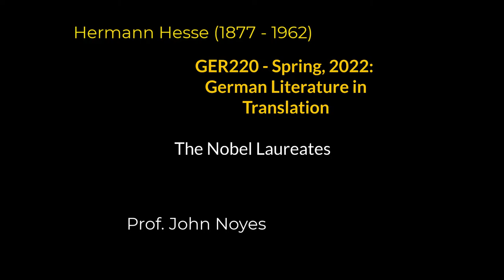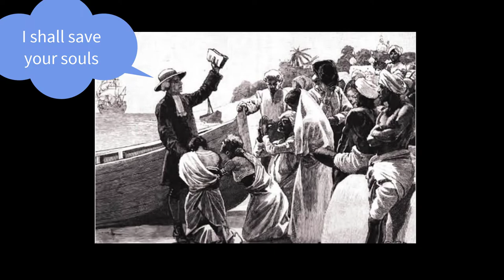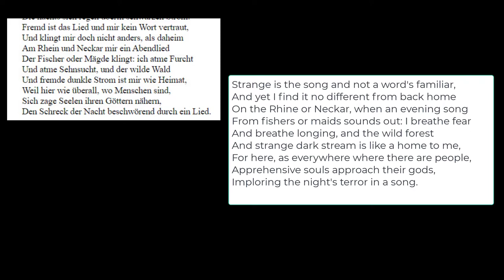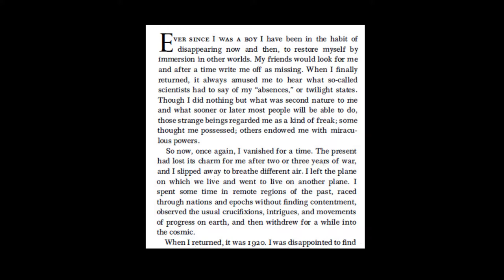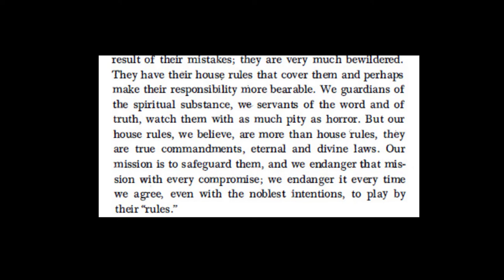The Nobel Prize - Hermann Hesse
A pacifist, spiritualist, a troubled intellectual in quest of a humanist vision. Can we step outside of the sphere of politics and renew humankind from within?

We are reading:
Hermann Hesse, "If the war goes on" (essay, 1917), If the War Goes On (New York :Farrar, Strauss and Giroux 1971), 20-8.
Hermann Hesse, "Speech after midnight" (essay, 1946), If the War Goes On (New York :Farrar, Strauss and Giroux 1971), 142-7.
Hermann Hesse, "The interrupted class" (short story, 1948). Stories of Five Decades (London: Jonathan Cape 1974), 314-28.
Hermann Hesse, "Two letters on Palestine" (essay,  1948), If the War Goes On (New York :Farrar, Strauss and Giroux 1971), 180-4.